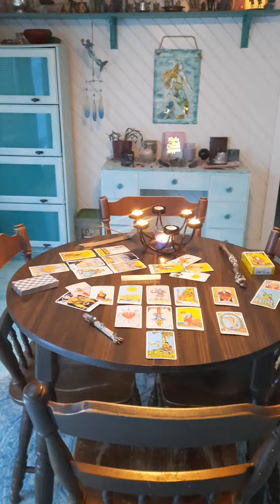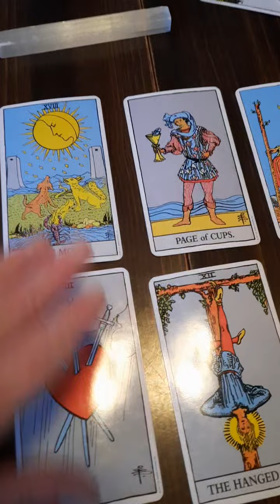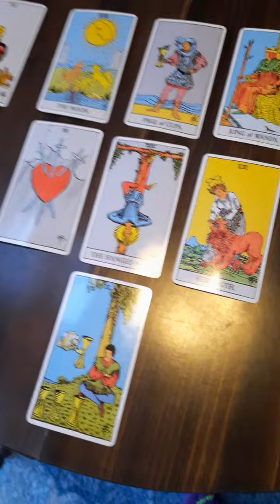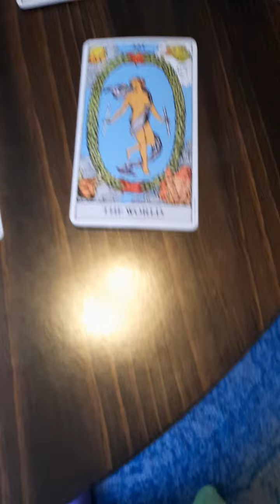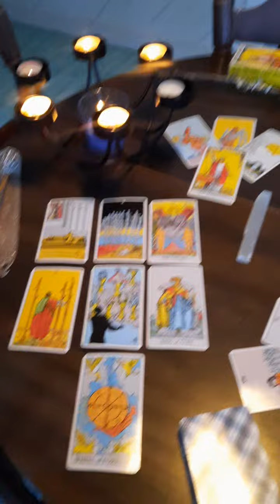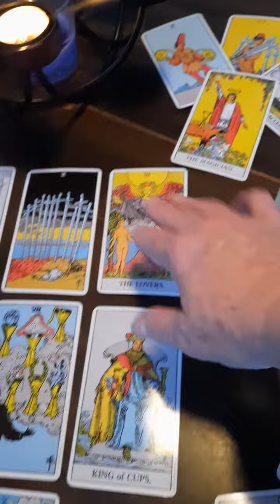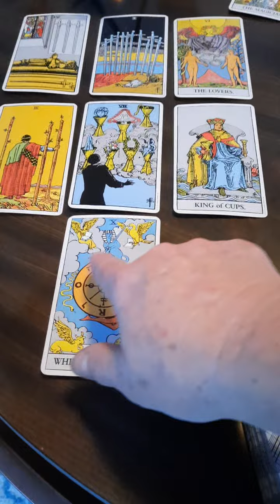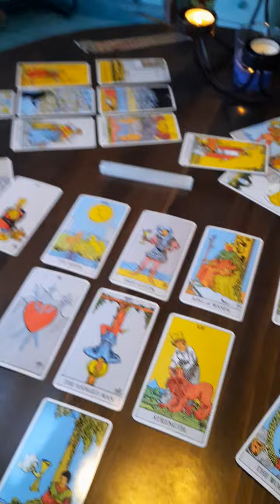Nessara Tarot Insight 3/30/2023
In this Tarot Reading I ask about Nessara as was requested of me.